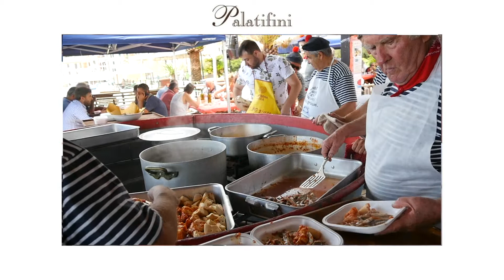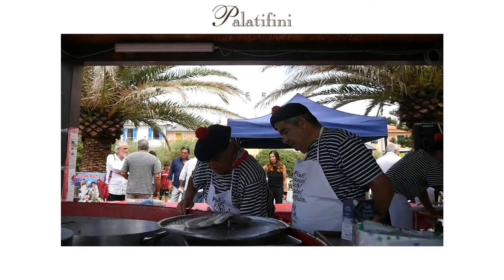Sagra del Bagnun 2018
Roberto Panizza, Rossi 1947, e Franco Po, giornalista e pescatore dell’ Associazione del Bagnun di Riva Trigoso – Sestri Levante, ci (e si) raccontano la vera ricetta del Bagnun, l'originale preparazione delle acciughe che veniva cucinata a bordo delle navi.